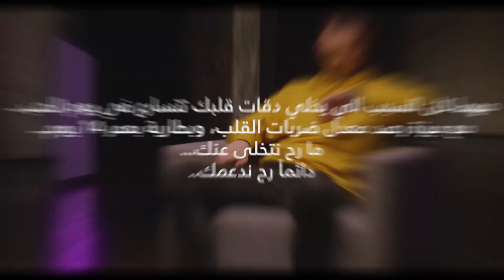Valentine's Day Magic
Are you a time traveler? Watch Luca Gallone turn back time for the love of his life this Valentine's Day! Do you know which watch he is wearing throughout the whole video?

هل أنت مسافر عبر الزمن؟ في يوم الحب هذا العام، شاهد كيف أرجع الوقت من أجل حبّ حياته! هل تعلم ما هي الساعة التي يرتديها في الفيديو؟